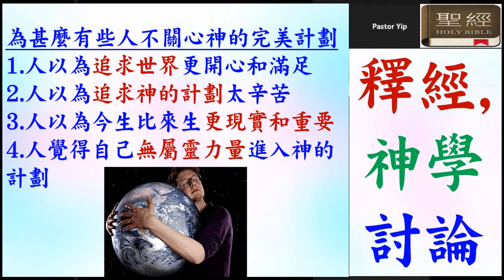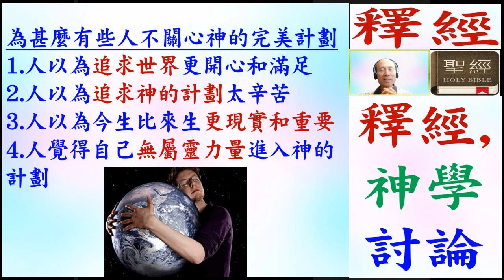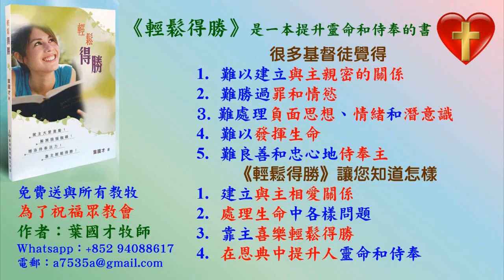神的計劃 (3) - 為甚麼有些人不關心神的完美計劃 2022.12.01 葉牧師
神的計劃 (3) -  為甚麼有些人不關心神的完美計劃

請肯定戶口名字是：Global Fire Missions Ministries Limited.

1. 與主的關係：怎樣建立與主相愛的關係，怎樣從主的愛得力，怎樣深信神的供應和計劃。
2. 處理生命：怎樣不被人、罪、負面思想情緒和潛意識、婚姻和生活的問題、和侍奉的問題影響。
3. 進入不同層次的侍奉：侍奉可以由簡單的生活見證，到建立別人的靈命，或進入策略性的侍奉。

《輕鬆得勝》的特色：
1. 一目了然：簡單知道怎樣處理和發揮生命。
2. 有實際可行的方法：我和很多人曾20年實際地應用。
3. 可以輕鬆喜樂地得勝：可以在恩典中輕鬆喜樂地處理任何問題，不需要在壓力下成長。因為耶穌的軛是容易的，而神喜悅我們任何真心的努力。
4. 活出《輕鬆得勝》並不太難：處理和發揮生命並不是遙不可及。

相關經文:
1. 神將我們最完美的計劃寫在冊上：詩139:16 我未成形的體質，你的眼早已看見了；你所定的日子，我尚未度一日，你都寫在你的冊上了。17神啊，你的意念向我何等寶貴！其數何等眾多！18我若數點，比海沙更多；我睡醒的時候，仍和你同在。
2. 神的計劃是我們最完美的發揮，也需要全人付出：羅12:1所以弟兄們，我以神的慈悲勸你們，將身體獻上，當作活祭，是聖潔的，是神所喜悅的；你們如此事奉乃是理所當然的。2不要效法這個世界，只要心意更新而變化，叫你們察驗何為神的善良、純全、可喜悅的旨意。
3. 為甚麼有些人不關心神的完美計劃：
a. 人以為追求世界更開心和滿足。
b. 人以為追求神的計劃太辛苦。
c. 人以為今生比來生更現實和重要。
d. 人覺得自己無屬靈力量進入神的計劃。
4. 如何有心追求神的完美計劃：
a. 深信神有大愛和大能。
b. 深信我們在神的計劃中是極重要和寶貴的。
c. 深信進入神的計劃必帶來神無限的祝福。
d. 深信不進入神的計劃必有破壞性。
5. 即使軟弱的人在主的身體（教會）和計劃都是不可少的：林前12:18但如今，神隨自己的意思把肢體俱各安排在身上了。…22不但如此，身上肢體人以為軟弱的，更是不可少的。
6. 神揀選有普通職業的人侍奉神：摩7:14 阿摩司對亞瑪謝說：我原不是先知，也不是先知的門徒（原文是兒子）。我是牧人，又是修理桑樹的。15耶和華選召我，使我不跟從羊群，對我說：你去向我民以色列說預言。
7. 神揀選耶利米：耶1:4耶利米說，耶和華的話臨到我說：5我未將你造在腹中，我已曉得你；你未出母胎，我已分別你為聖；我已派你作列國的先知。6我就說：主耶和華啊，我不知怎樣說，因為我是年幼的。7耶和華對我說：你不要說我是年幼的，因為我差遣你到誰那裡去，你都要去；我吩咐你說什麼話，你都要說。8你不要懼怕他們，因為我與你同在，要拯救你。這是耶和華說的。9於是耶和華伸手按我的口，對我說：我已將當說的話傳給你。10看哪，我今日立你在列邦列國之上，為要施行拔出、拆毀、毀壞、傾覆，又要建立、栽植。
8. 神揀選保羅：徒9:15主對亞拿尼亞說：你只管去！他是我所揀選的器皿，要在外邦人和君王，並以色列人面前宣揚我的名。
9. 神揀選保羅：加1:15 然而，那把我從母腹裡分別出來、又施恩召我的神，16既然樂意將他兒子啟示在我心裡，叫我把他傳在外邦人中，我就沒有與屬血氣的人商量，
10. 神在約瑟身上有奇妙計劃：創39:2約瑟住在他主人埃及人的家中，耶和華與他同在，他就百事順利。創50:20 從前你們的意思是要害我，但神的意思原是好的，要保全許多人的性命，成就今日的光景。
11. 神叫我們得救，為要叫我們行善：弗2:8你們得救是本乎恩，也因著信；這並不是出於自己，乃是神所賜的；9也不是出於行為，免得有人自誇。10我們原是他的工作，在基督耶穌裡造成的，為要叫我們行善，就是神所預備叫我們行的。
12. 神賜恩賜和資源，為要叫我們為天國使用：太25:20那領五千銀子的又帶著那另外的五千來，說：主啊，你交給我五千銀子。請看，我又賺了五千。21主人說：好，你這又良善又忠心的僕人，你在不多的事上有忠心，我要把許多事派你管理；可以進來享受你主人的快樂。…24那領一千的也來，說：…25我就害怕，去把你的一千銀子埋藏在地裡。請看，你的原銀子在這裡。26主人回答說：你這又惡又懶的僕人，…30把這無用的僕人丟在外面黑暗裡；在那裡必要哀哭切齒了。
13. 神的計劃是基督徒都去行善在主的弟兄身上：太25:40王要回答說：我實在告訴你們，這些事你們既做在我這弟兄中一個最小的身上，就是做在我身上了。46…那些義人要往永生裡去。
14. 神預定我們得榮耀：林前2:7 我們講的，乃是從前所隱藏、神奧祕的智慧，就是神在萬世以前預定使我們得榮耀的。
15. 神的意念是叫我們得平安，不是降災禍：耶29:11 耶和華說：我知道我向你們所懷的意念是賜平安的意念，不是降災禍的意念，要叫你們末後有指望。
16. 如何進入神的完美計劃：
a. 建立與神親密的關係而得著喜樂、力量和帶領
b. 順從聖靈的感動，不消滅聖靈的感動
c. 處理生命中任何問題：罪、負面思想和情緒、被人影響、自我控訴、自卑感
d. 發揮神賜給我們的自然傾向和才能，或我們自然有興趣做的事
e. 接受訓練，操練侍奉，操練幫助人
f. 珍惜任何善待自己的人和任何好機會
g. 欣賞自己任何的進步
h. 放膽離開安舒區，放心去嘗試突破和做新事情
i. 聽取別人好的意見
j. 從神尋求高度的策略